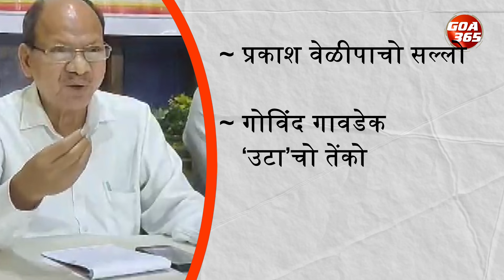UTTA Demands Action to Hasten Construction Work on Tribal Bhavan || GOA365 TV